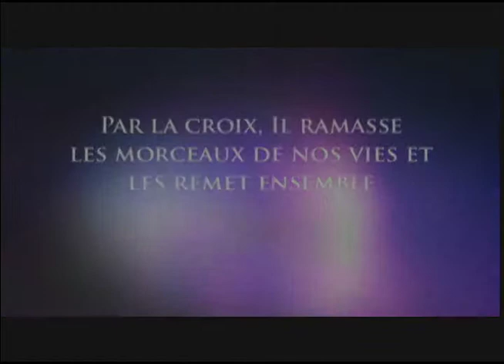Réflexion du Carême ­9: Par la croix, Il ramasse les morceaux de nos vies et les remet ensemble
Une réflexion du Père Thomas Rosica.